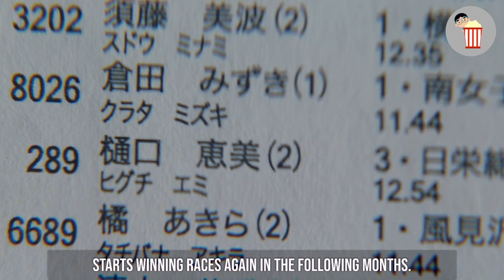17 Year Old Girl Falls in Love With 45 Year Old Boss But Regrets It Instantly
17 Year Old Girl Falls in Love With 45 Year Old Boss But Regrets It Instantly | Movie Recap | After the Rain 2018